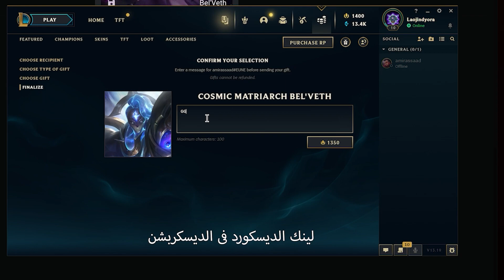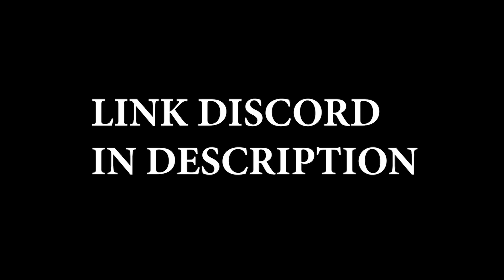[league of legends-Arabia] Promoted To Master (Giveaway) 🔥- ep54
my setup PC
processor core I5-12400F
MB H610M
GPU RTX 3060 12GB Asus Dual OC
Ram 8GB 3200mhz CL16 x2
Case C240 6Fan ARGB +PSU 600W 80+Bronze
Monitor : samsung oddesy g5 27inc
Monitor 2 : fujitsu 22inc
mouse 1 : logitech g502
mouse 2 : razzer viper mini
00:00 - Giveaway
1:19 - gameplay

متنسوش تدخلو سيرفر الديسكورد ♥